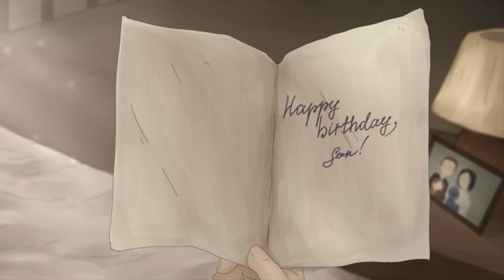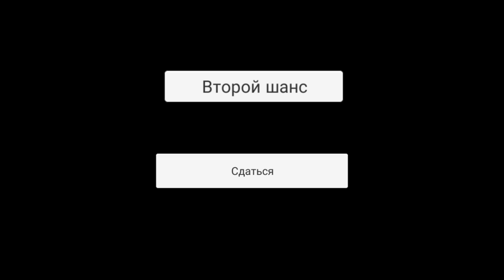СЕКРЕТНАЯ КОМНАТА МАМА БАБКА ГРЕННИ - Mama Granny